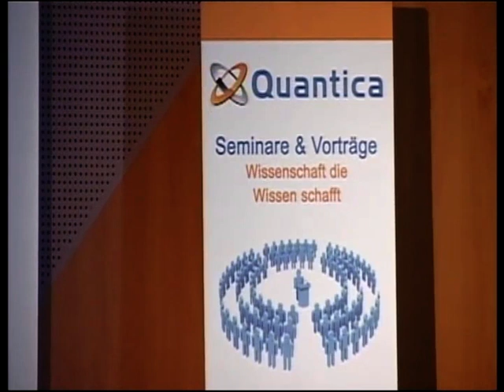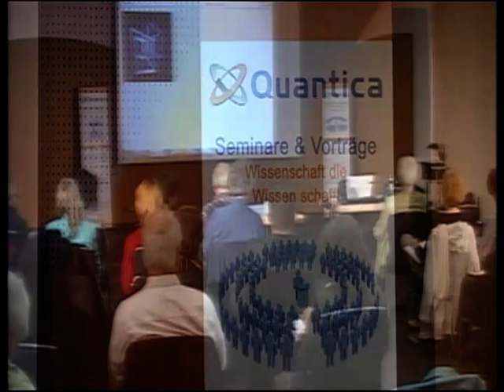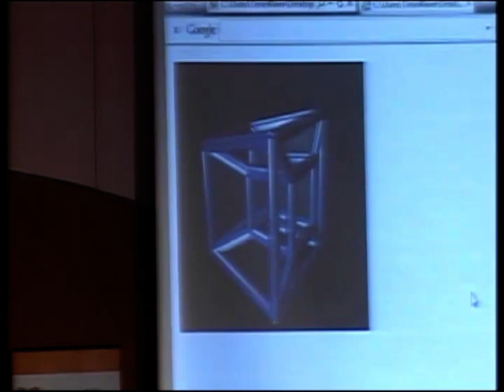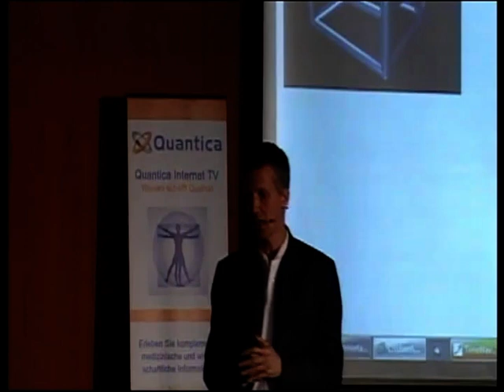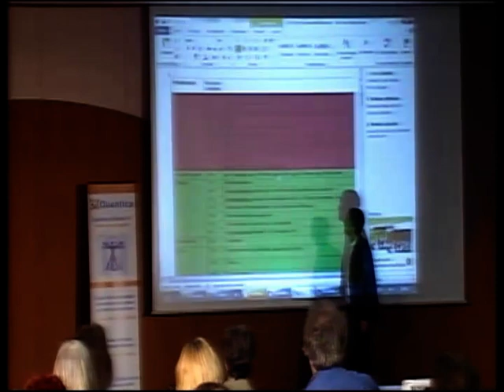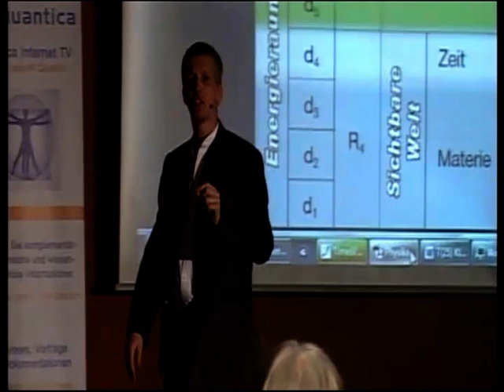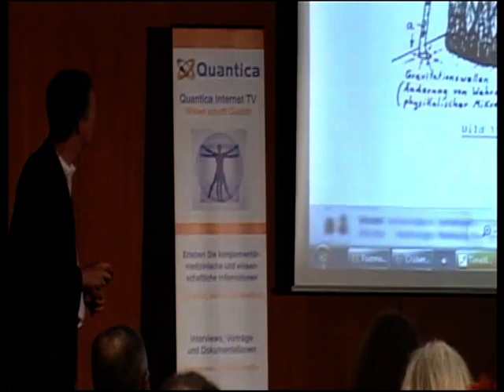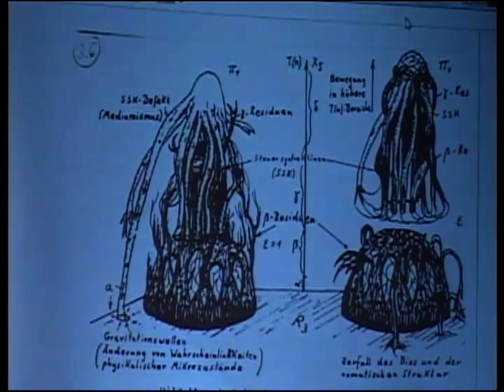Der höherdimensionale Mensch aus der Sicht der Quantenfeldtheorie Burkhard Heims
Burkhard Heim studierte Physik und Chemie bei Werner Heisenberg und Carl Friedrich von Weizsäcker. Auf dieser Grundlage entwickelte er schon in den Fünfziger Jahren eine vereinheitlichte Feldtheorie, die erstmaltig Quantenphysik, Relativitätstherorie und die Gravitation in einem Modell vereinigte. Das Magazin Stern feierte ihn daraufhin schon 1957 als den neuen Einstein. Sein Modell erlaubt jedoch nicht nur die Berechnung der Massen von Elementarteilchen, sondern beschreibt den Menschen als ein zwölfdimensionales Wesen, dessen materieller Körper nur die sichtbare Spitze des Eisbergs darstellt. Mit der Frage, was zum Zeitpunkt des Todes und danach mit dem Menschen aus physikalischer Sicht geschieht, beschäftigt sich Heim in seinem Buch Postmortale Zustände. Marcus Schmieke stellt in seinem Vortrag in verständlicher Weise die Heimsche Theorie dar und bringt sie mit dem jahrtausendealten vedischen Wissen der Yogis des Himalaya zusammen. Auf der Grundlage seiner Begegnungen mit Burkhard Heim entwickelte Marcus Schmieke das TimeWaver System für Informationsfeldmedizin.

Vortrag anlässlich des Quantica Kongresses "Mensch 2.0 [Geist - Gehirn - Psyche]" vom 5. und 6. Mai 2012